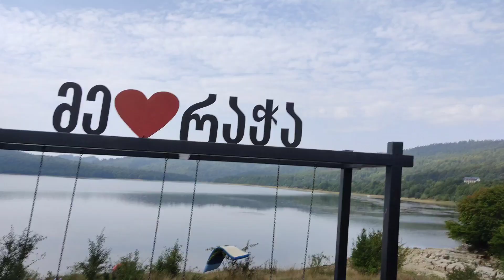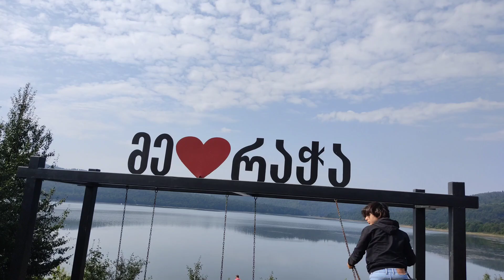ულამაზესი რაჭა🌄⛰️შაორის ტბასთან შეწვით მწვადი🍖🍖